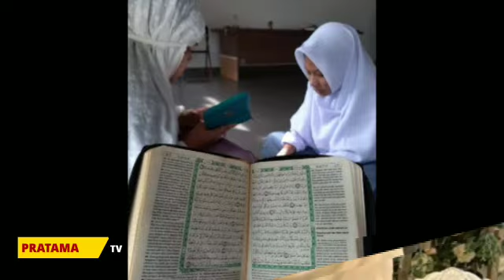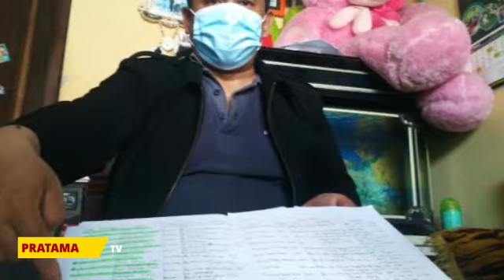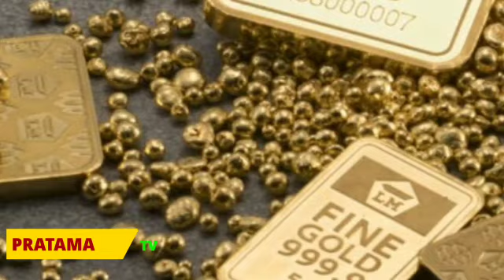SDH KEHENDAK ALLAH ~ INILAH SEPENGGAL KISAH PERJALANAN CINTA UAS DAN FATIMAH AZ ZAHRA HINGGA MENIKAH